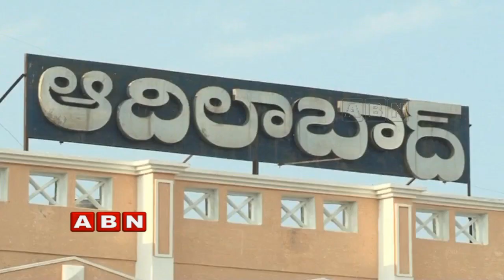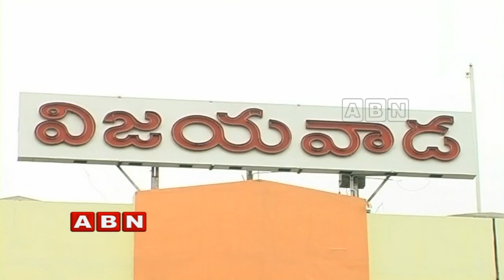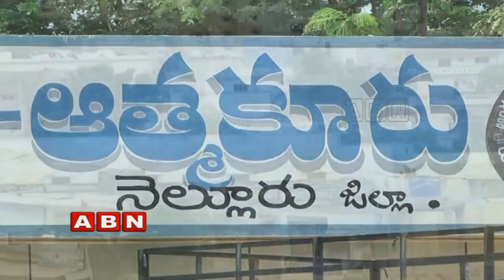Inside | Full Episode (13-08-2018)